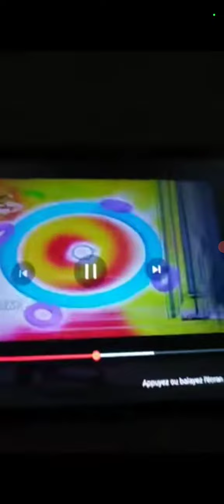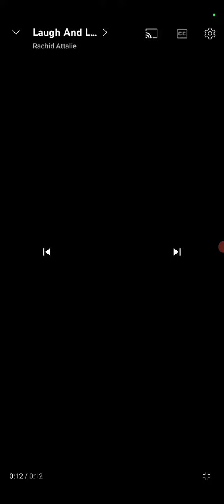BabyTV Closedown 19th March 2020